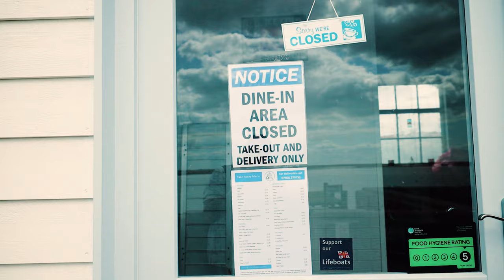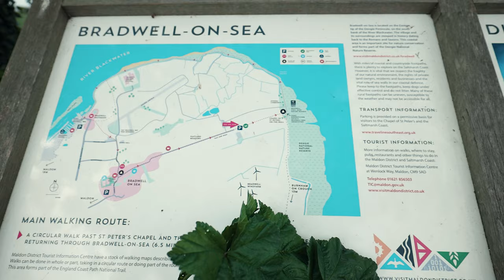Isolation Diaries: Another Isolation vlog... a drive to the Essex countryside to clear the mind!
**This isolation vlog was shot last week when the lockdown laws were initially relaxed in the UK.

Last week a drive was needed so we chose to venture out to the Essex countryside (around 50 minutes from where we live in London) and stumbled across one of the oldest chapels in England - Chapel of St Peter-on-the-Wall.

We're getting used to the new stay alert rules here in the UK and feel very grateful that we can get outside more. So here's another isolation vlog from our day in Burnham-on-Crouch in Essex enjoying some countryside walks -  just the medicine we needed to cheer ourselves up and clear our mind.